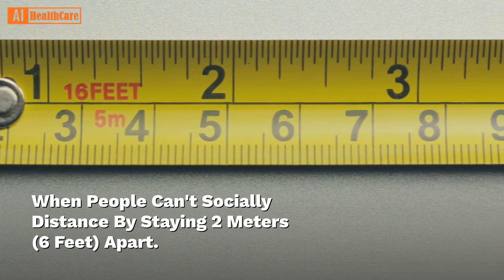Does Wearing A Face Mask Actually Pose Any Health Risks?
In this Video You Will Discover "Does Wearing A Face Mask Actually Pose Any Health Risks?"-- Must Watch...

View Full Article Here: Does Wearing A Face Mask Actually Pose Any Health Risks?